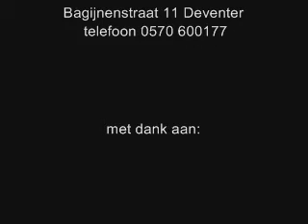ONtmoetingen # 3 KrisDelmhorst & Marike Jager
ONtmoetingen # 3 KrisDelmhorst, Marike Jager, Henk Jan Heuvelink & Erik van Loo for productiehuis Oost-Nederland